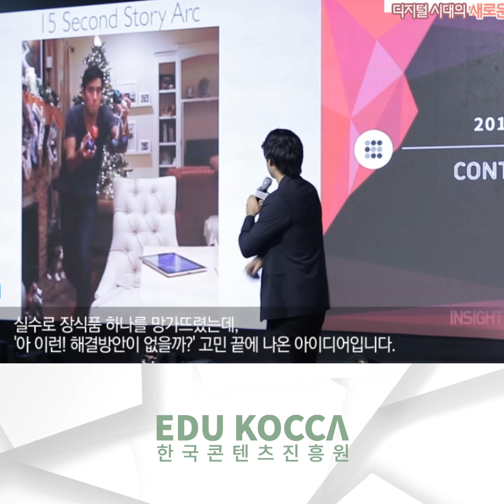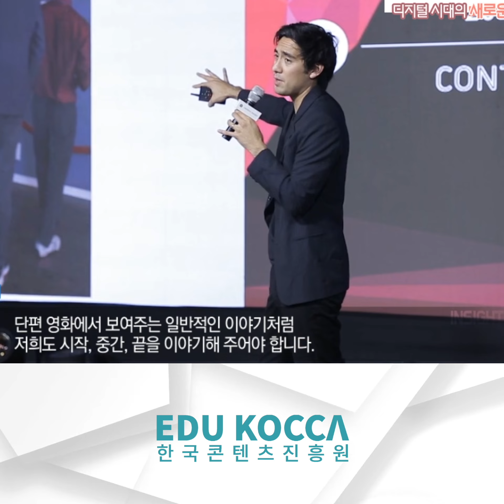디지털 시대, 영상 마술사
크리에이터 자크킹이 말하는 마법 같은 영상 제작 기법 노하우!

더욱 자세한 내용은 에듀코카 열린강좌를 참고해주세요!
[열린강좌] 새로운 시대의 영상, 예술이 되다_자크 킹